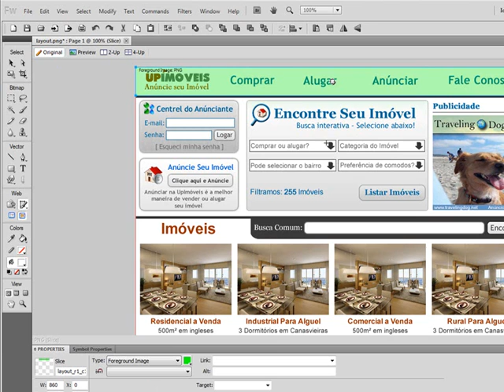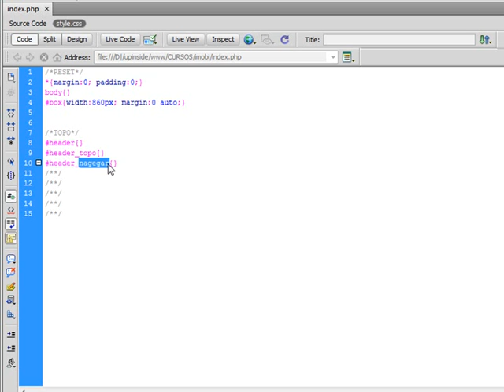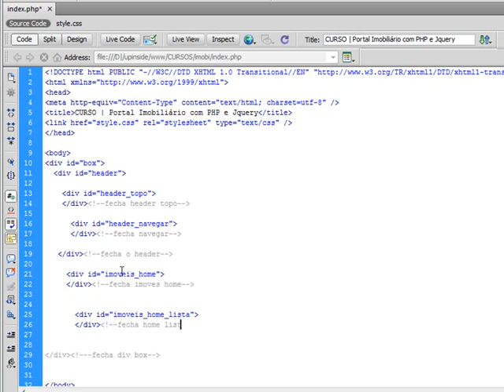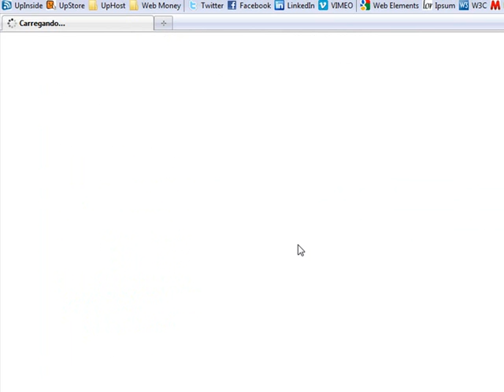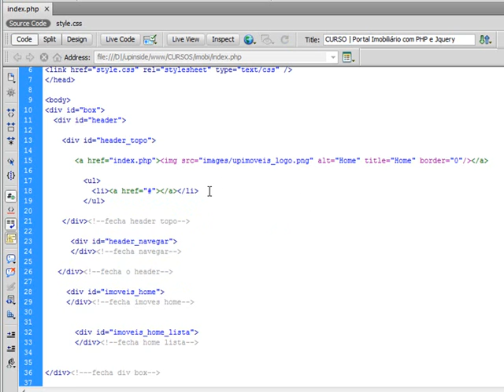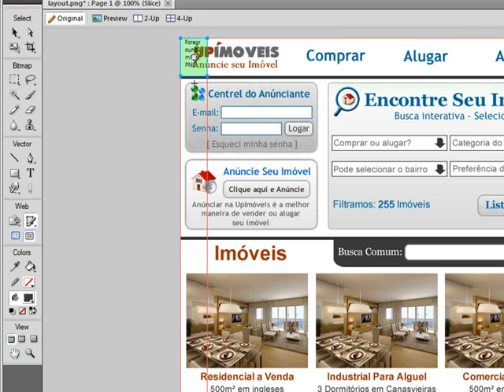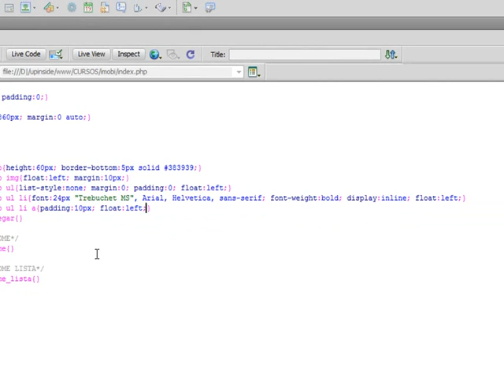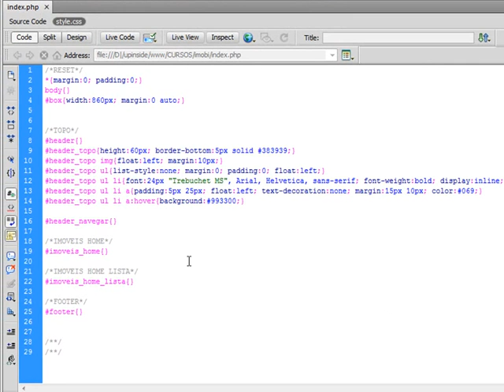Curso Portal Imobiliário com PHP - Elementos do Topo (03)